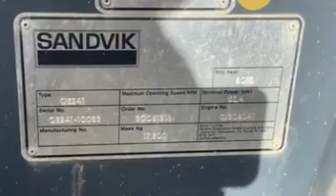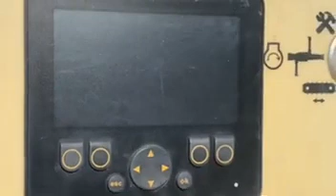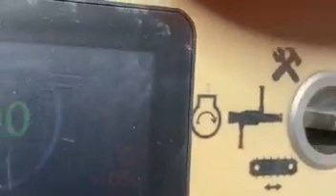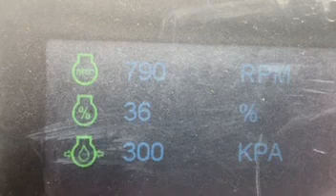2018 SANDVIK QE241 SCREENING PLANT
2018 Sandvik QE241
1,000 Hours
Double Deck Screen
Two Speed Tracking
CAT C3.3 Engine
350 TPH